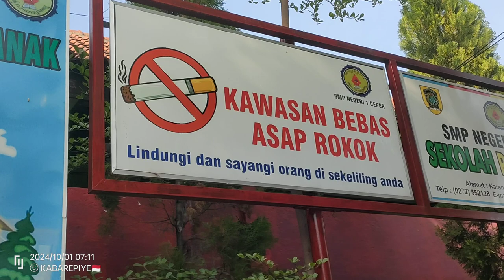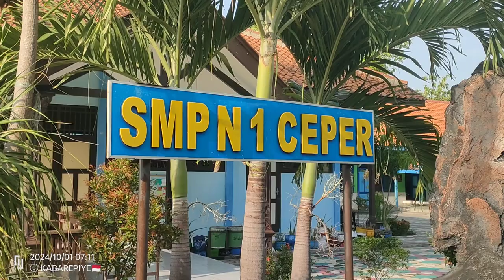Upacara Hari Kesaktian Pancasila di SMPN 1 Ceper Klaten Tahun 2024